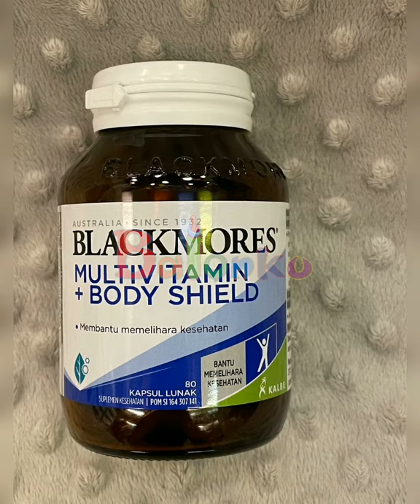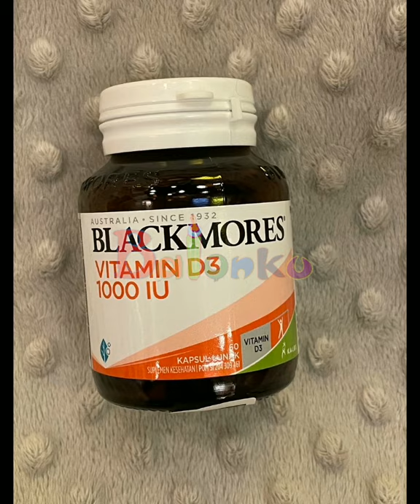Review Vitamin BLACKMORES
Info lebih lanjut untuk Produk  Blackmores ini, bisa langsung hubungi link dibawah ini yaa Parents 😉💕